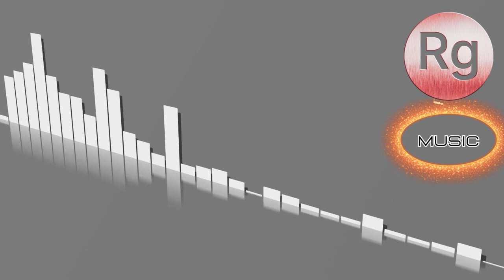06. Hints Of Soul - Smoothed Skin/ Winter Lounge Relaxation, Low Tempo, Relaxing songs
06. Hints Of Soul - Smoothed Skin /Winter Lounge (2022)

Relaxation, Low Tempo, Relaxing songs
Hello, we have compiled motivational, fun travel songs, office work songs, relaxing songs and music for you. I wish you pleasant listening.